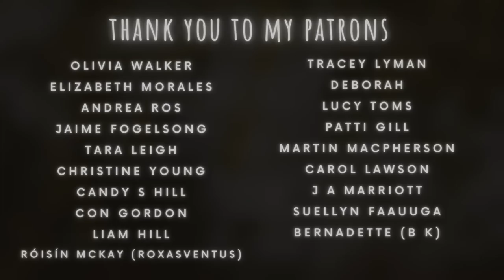3 HOUR Romantic Sleep Story | ASMR Scottish Accent Bedtime Stories for Grown Ups (SFX & Soft Spoken)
This 3 hour romantic sleep story is called "Sleepy Journey through Scotland", an ASMR Scottish Fairy Tale inspired by the North Coast 500. Drift off to dream with these original, magical and romantic Scottish bedtime stories for grown ups (soft spoken Scottish ASMR) and relax for a while courtesy of Scotland's natural, musical sounds of the wilderness, to help you into a deep sleep.

For those who take a little longer to fall asleep, tonight's story combines the North Coast 500 series, an 8-part story written all about exploring Scotland. Embark on this journey with three friends as they soak in all the sights and sounds Scotland has to offer.

00:00 - Introduction
02:53 - The Journey Begins, Inverness to Loch Carron
19:11 - Loch Carron to Kinlochewe (via Applecross)
36:12 - Kinlochewe to Ullapool
53:18 - Ullapool to Scourie
01:10:58 - Scourie to Smoo Cave
01:29:42 - Smoo Cave to John O'Groats
01:48:41 - Orkney
02:11:23 - The Storm...

Sam

bedtimestoriesforgrownups SleepStory​ scottishsleepstory​ guidedmeditation​ harrypotteraudiobook sleepmeditation​ deepsleep​ bedtimestory​ bedtimestoriesforgrownups​ asmr​ sleepasmr​ fallasleepfast​ sleep​ jasonstephenson​ calm Visit snoozewithsam.com and support us through our amazing merchandise!